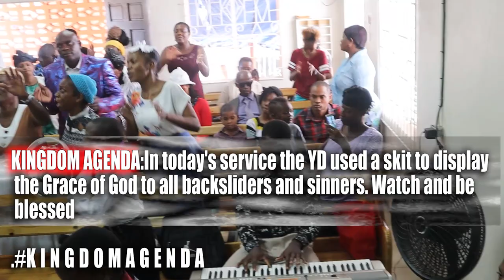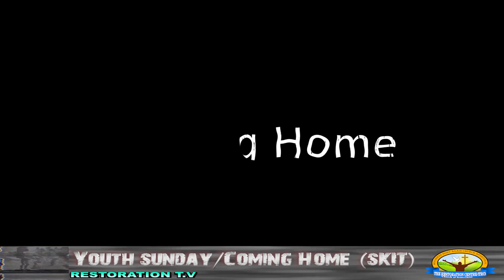Youth Sunday/Coming Home (SKIT)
In today's service the YD used a skit to display
the Grace of God to all backsliders and sinners. Watch and be
blessed